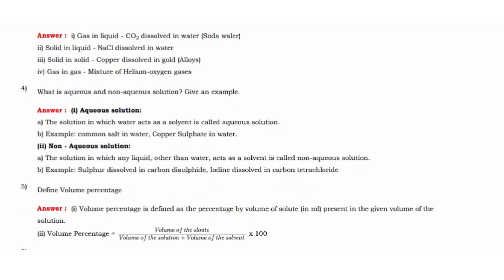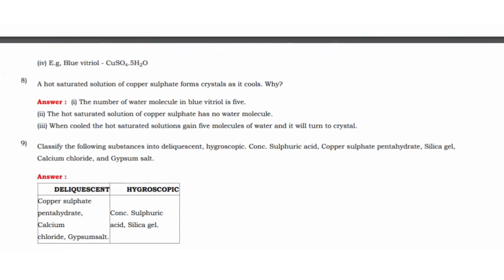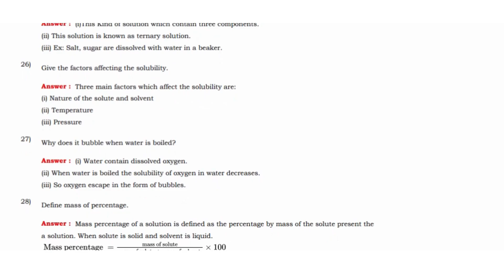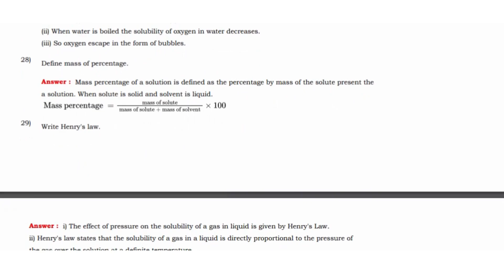TN 10th Science Solutions Important 2 Marks Questions With Answers Book Back and Creative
TN Class 10th Science Solutions Study Materials

TN State Board Samacheer / Matriculation 10th Science Subject - Solutions Two Marks Question and Answers

Solutions | State Board | Class 10 Science | Question and Answers

Tamilnadu updated new syllabus 10th Science subjects full portion question, answers and solutions | Maximum Possible Creative Questions with Answers |

Practice more and Score Centum in Science, Tamil Nadu Board HSC Exam.